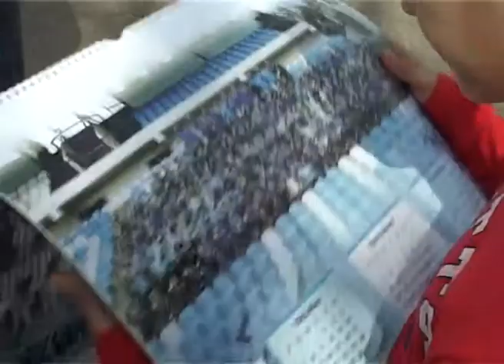Sportski Kutak 27.03.2015.